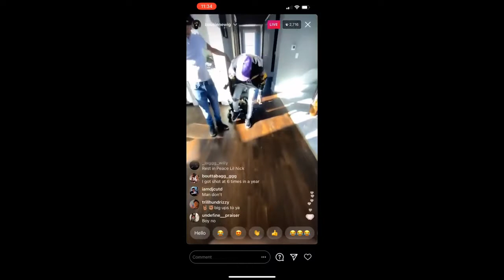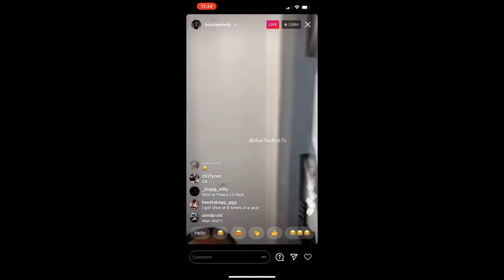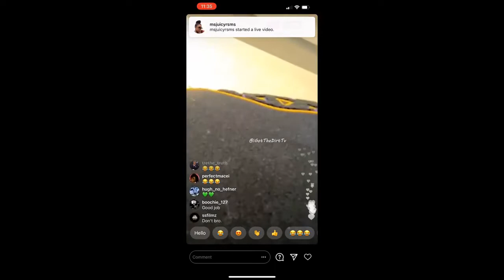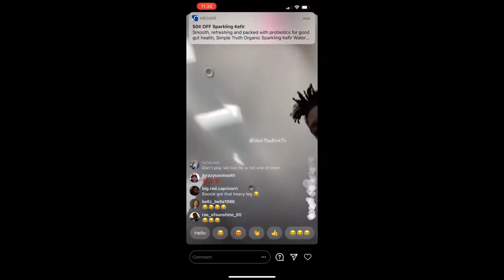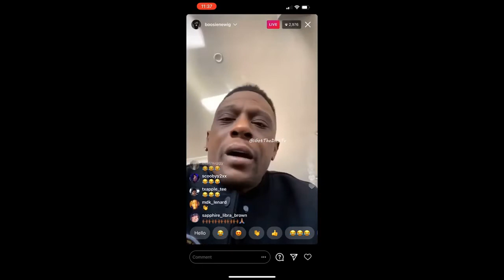Exclusive LilBoosie Gets Emotional After Taking His First Steps!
Boosie Gets Emotional After Taking His First Steps; Following Sh0T In The Leg